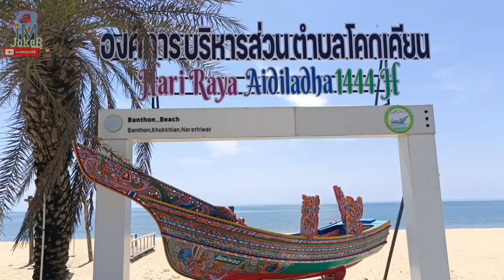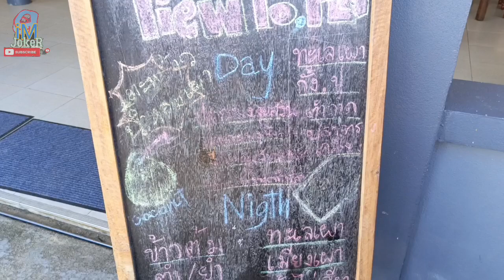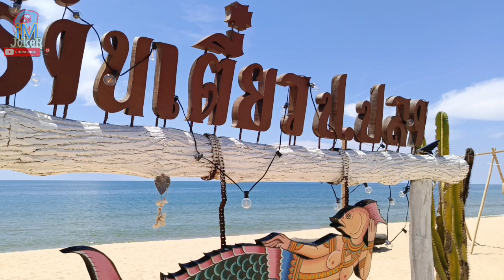BAN THON Memang Sempoi | 4X4 Tour Malaysia to Thai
Home

Thon Village

Thon Village

Narathiwat

Share to

Keep This

Thon Village

Attraction Type

Village, Community

Gallery

Official Information

Hide

Address

Mueang Narathiwat, Narathiwat

Fact

Hide

Thon Village Thon Village or Ban Thon is a seaside village located on the white beach that is still very natural. It is located at Khok Tian Sub-district, around 16 kilometers from town, on Highway No. 4136 (Narathiwat-Ban Thon). Most of the villagers are Thai Muslims and are mainly fishermen, which makes it one of the most important Thai Muslim fisherman villages of Narathiwat. During free time, the villagers will produce local handicrafts such as real and miniature Korlae boats and products made from Krachut sedge which are unique symbols of the village and famous souvenirs of Narathiwat Province. This well-known center for the production of real and miniature Korlae boats sell the items from a few hundred baht to ten thousand baht. But, the value of these products come from the makers which some of them are only boys, aged over 13 years old, who are interested in local art and spend their free time practicing making boats. Korlae boats are the reflection of local people's pride in their Thai Muslim heritage which has long painted their boats with unique pattern of mixture of Malay and Thai patterns. The patterns include Kanok, Bua Khwam, Bua Ngai, Naga's head, Hunuman Hern Weha and the mystical bird "Burong Si-ngo," a creature with the body of a lion and the head of a bird with a fish in its mouth, painted at the boat's prow. It is believed that Burong Si-ngo is a very powerful creature which is very good at diving. Therefore, it has been admired by many fishermen since ancient time. Regarding the products made from Krachut sedge and Annonaceae leaves, a few of the most popular products include colorful and exquisitely designed eyeglass holders, bags and mats, ranging in price from 30 baht to a few hundred baht. Other renowned products of the villages include the sumptuous Budu sauce and fish crackers made from many kinds of fish. Tourists can see their making process and buy these products back home as souvenirs. However, visitors should note that on Fridays, local vendors will take the day off to attend prayers, and as a result, shopping trips should be planned on other days.